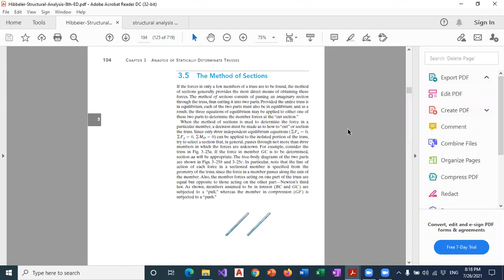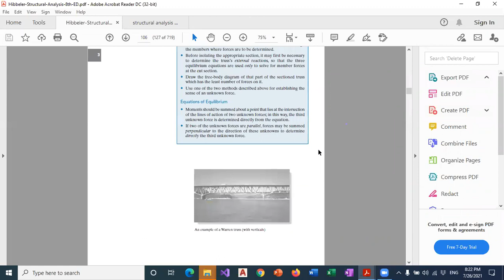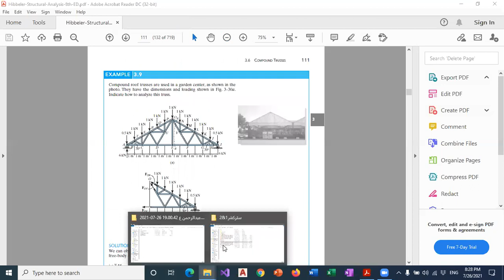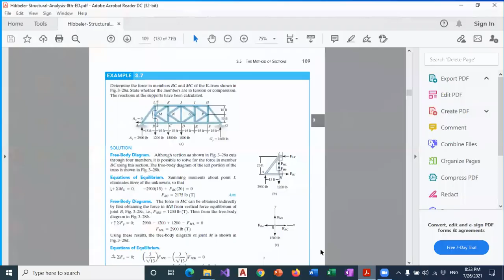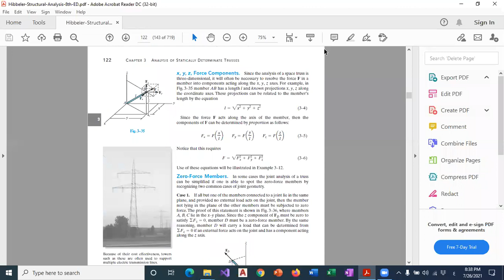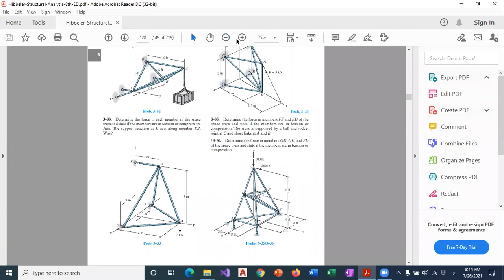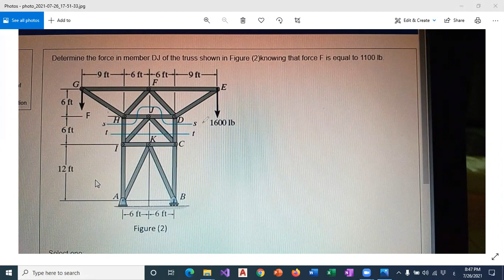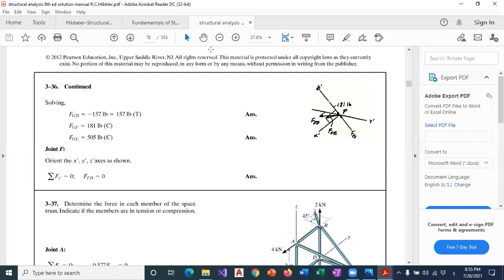Method of Section With Solved Problems